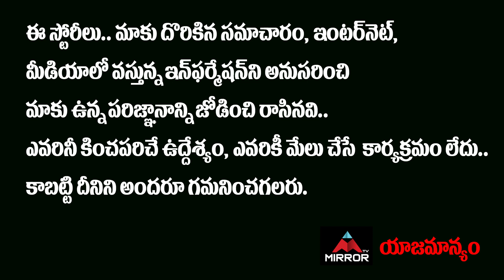Public Talk On GHMC Elections 2020 | CM KCR VS Bandi Sanjay | TRS VS BJP VS Congress | Mirror TV